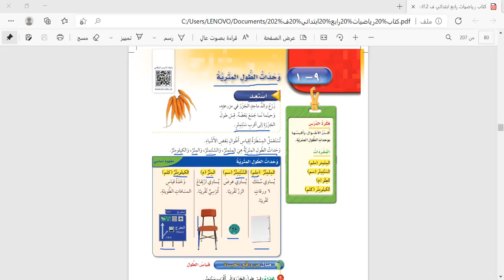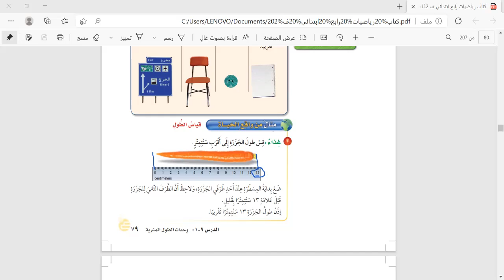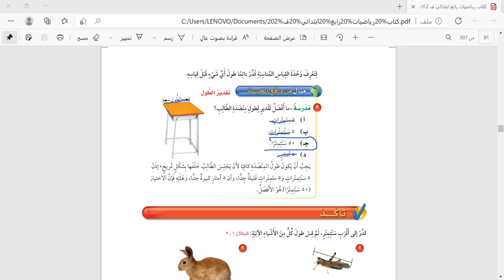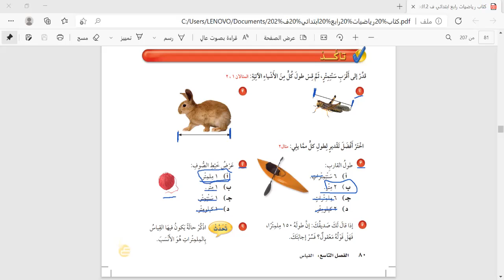وحدات الطول المترية رابع ابتدائي